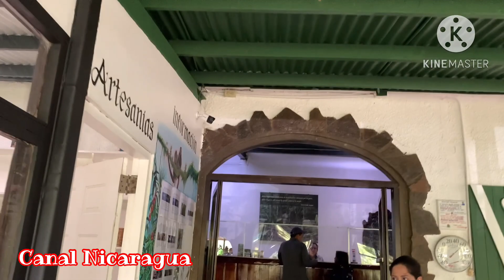Vacaciones Hotel Selva Negra Matagalpa